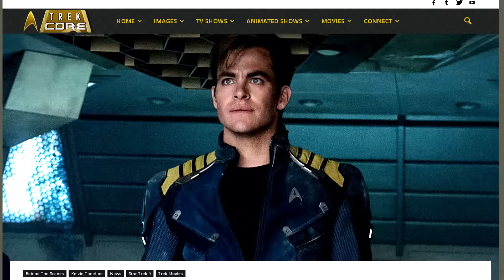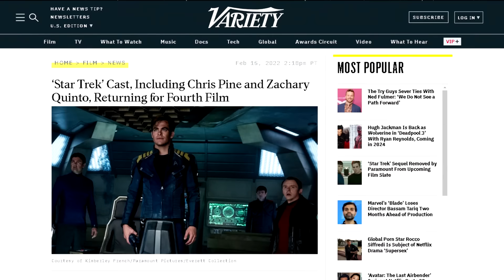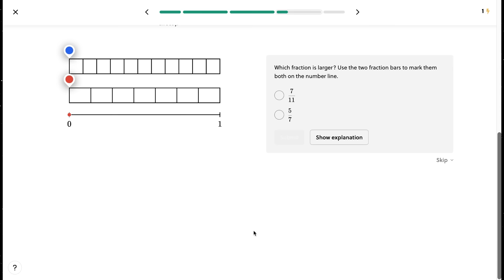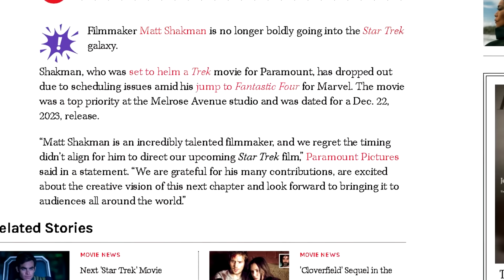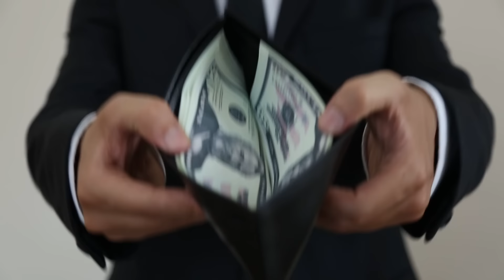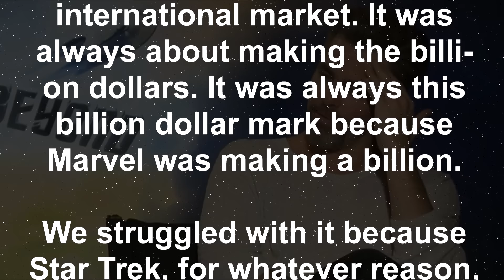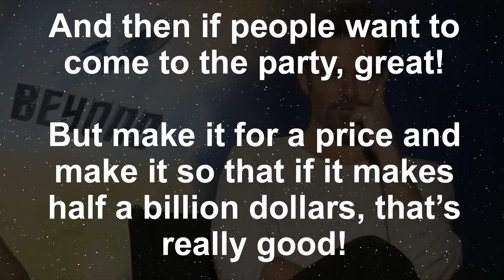Studio Wrecks Star Trek 4 Again! What's the Problem?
The future of the Star Trek film franchise continues to be in flux following the unsurprising news that Paramount has now taken the movie planned for next year off of their release calendar.

Limited Edition Scotty Shirt: HELLOOO COMPUTER?